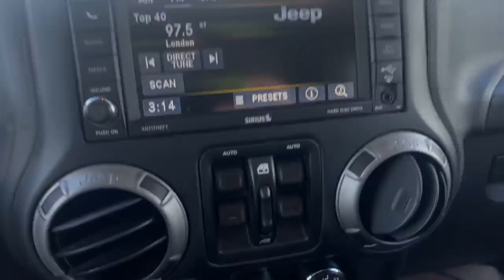2017 Jeep Wrangler Walkaround | Finch Used Cars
Stock#: 94576